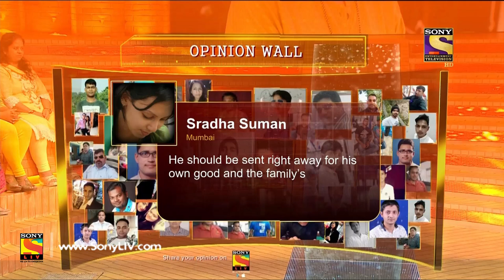Crossroads - Ep 01 - Full Episode - 6th June, 2018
Episode 1: Emotion Or Practicality
Neha is at a point in her life, where she has to choose her emotion or choose the basic real-life practicality. Watch how the common people react to this uncertain truth and share their opinions on this.

About Crossroads:
Crossroads is a first-of-its-kind show on Indian television which combines the magic of fiction and impact of nonfiction to deliver a rollercoaster ride of emotions, insight, and opinions. It is a show about impossible decisions a person takes when life puts him/her to test at a crossroads. In the show, a fiction story is played out to a live audience with PAUSES at the crossroads of the protagonist’s life and the host of the show Mr. Ram Kapoor starts a debate on what the protagonist should do at that juncture. Through the live debate we bring forth the audience's perspectives on the issues at hand and the host asks the nation 'Aap agar inki jagah hote toh kya karte?'.